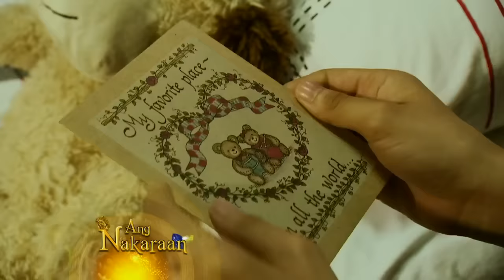Encantadia 2016: Full Episode 65